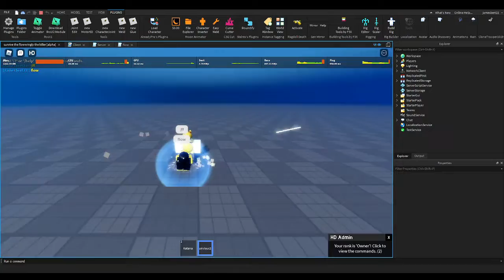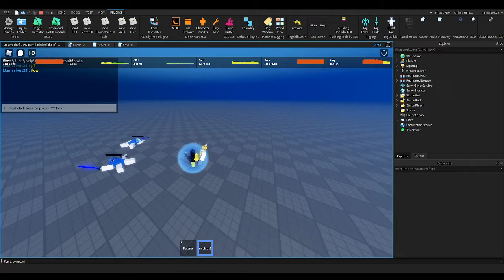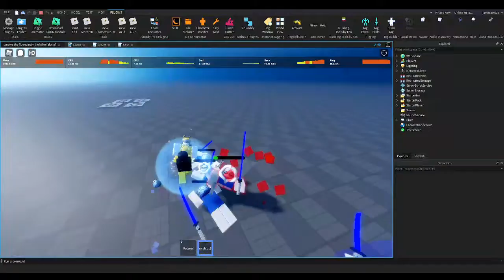the ultimate weapon to defeat the flowwingly the killer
the power is unmeasurable